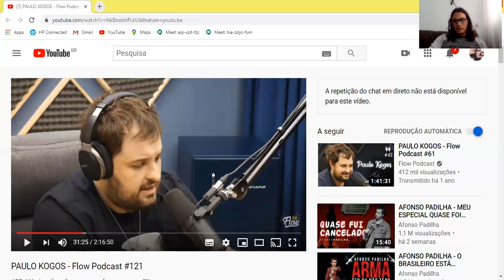2 Ano EM Período Regencial e Correção Prof Horácio Ferraz